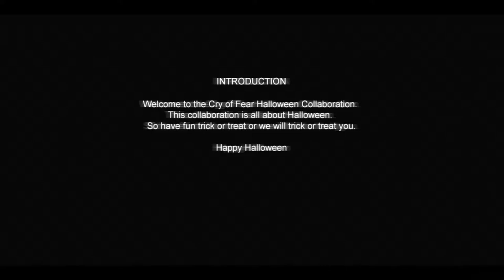Cry of Fear - Custom Map - Halloween Collaboration #1